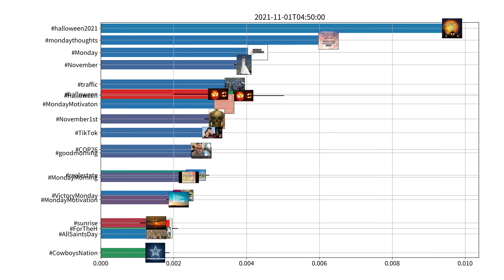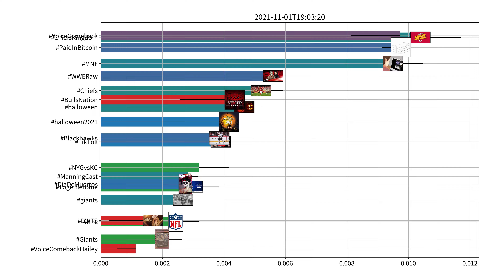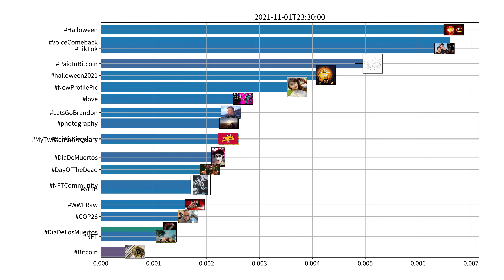Trending hashtags on Twitter, US, 11-01-2021